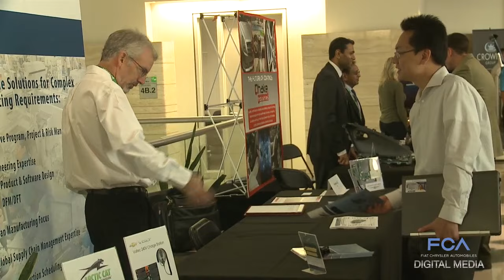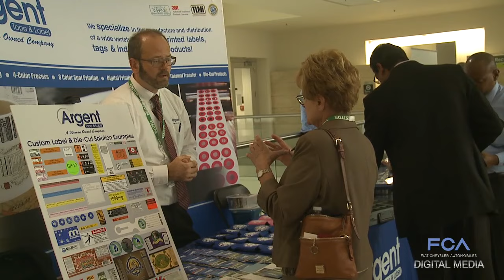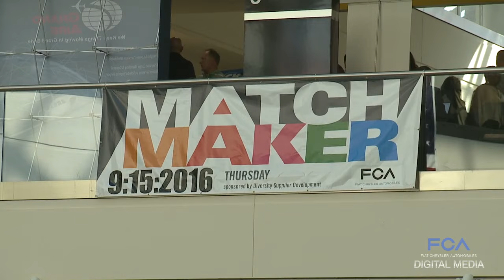MatchMaker Drives Automotive Supplier Diversity Forward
FCA US LLC hosted its 17th annual MatchMaker on Sept. 15, 2016, bringing more than 3,000 participants to its headquarters in Auburn Hills, Michigan. MatchMaker provides more than 250 minority-owned, women-owned and veteran-owned businesses access to FCA US leadership and buyers, tier one suppliers and leaders from advocacy and certifying organizations.